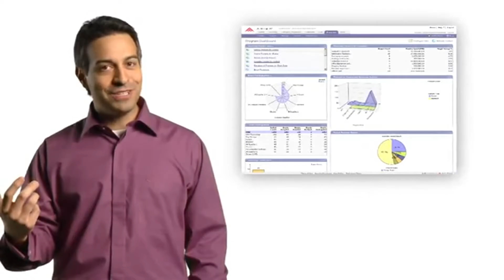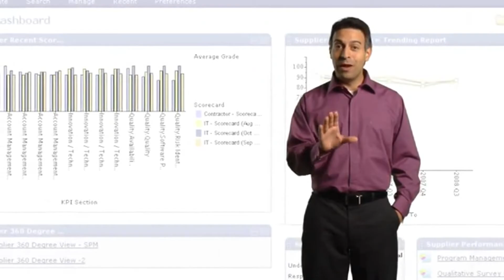Ariba Supplier Management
American Video Award Winner - Sales and Marketing Series